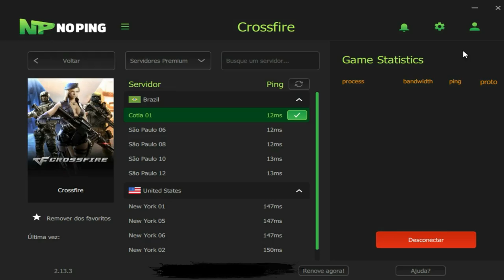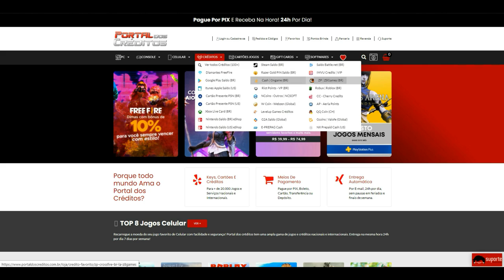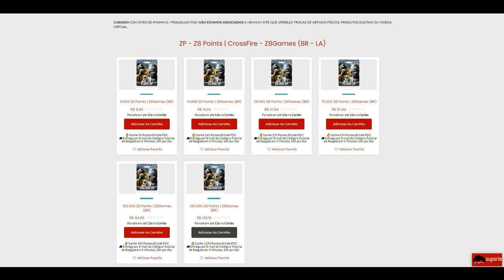CrossFire | Estamos DEIXANDO os caras SONHAR...